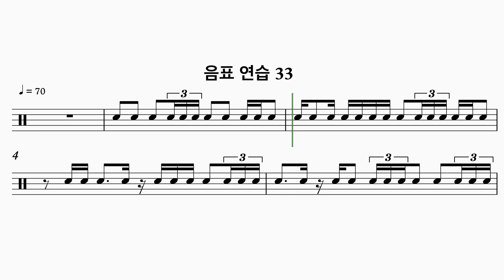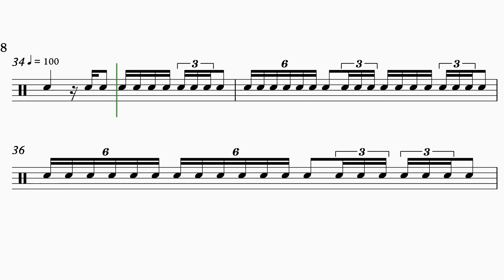드럼 중급 - 음표 연습 33 4&9Storke 70 - 100